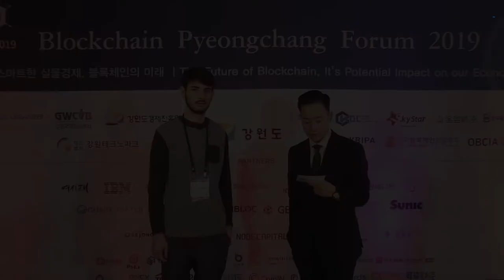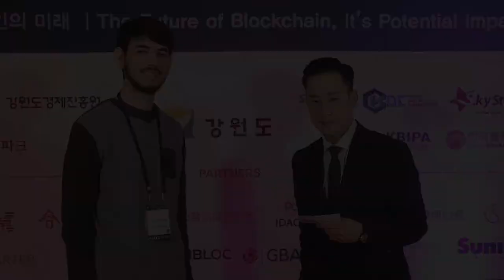[토큰포스트 인터뷰] Transfero Swiss 트랜스퍼로 스위스 (Bernardo Brites, Head of Partnerships) (한글자막)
이번 토큰포스트 인터뷰에서는 트랜스퍼로 스위스(Transfero Swiss)의 파트너십 총괄을 맡고 있는 버나도 브라이츠(Bernardo Brites)와 이야기 나눠보았다.

트랜스퍼로 스위스는 6천만 달러 규모의 암호화폐 펀드이며 ICO 프로젝트 투자뿐만 아니라 브라질 최대 규모의 OTC 트레이딩 데스크인 Bit.One을 운영하고 있다. 트랜스퍼로 스위스는 그 외 약 90개 이상의 거래소와의 파트너십을 통한 거래소 상장 서비스 또한 제공한다.